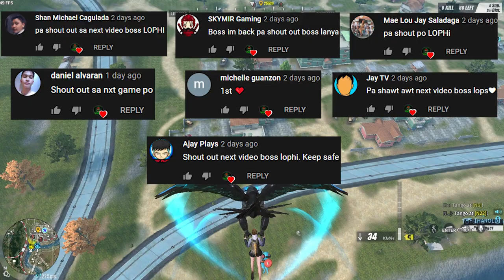BUILDING TO BUILDING PARKOURISATION! (ROS FUNNY GAMEPLAY)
NAPAKA ANGAS NG PALAKA NA TO INSTANT PARKOUR HAHA!!

--PC SPECS--
Ram - 64gb